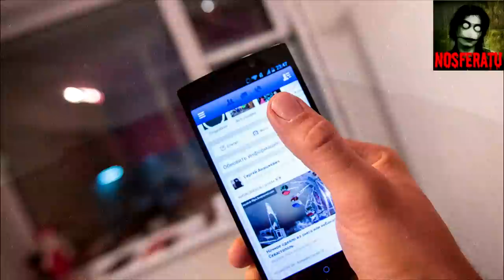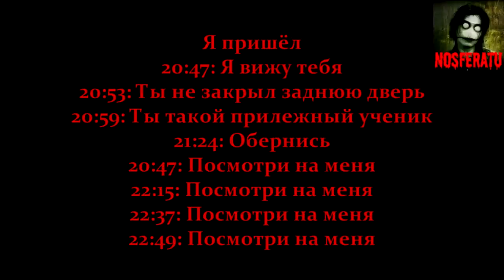Истории на ночь - Посмотри на меня